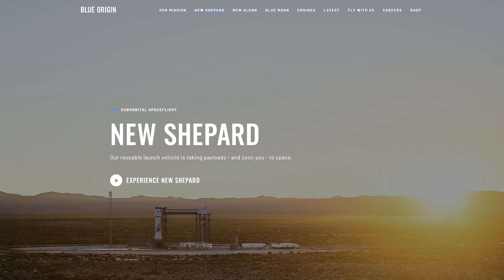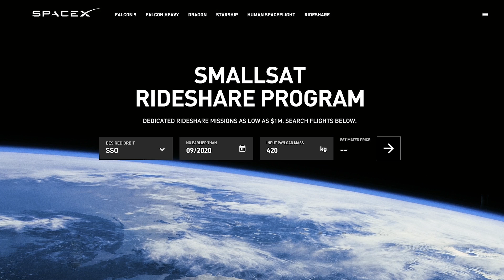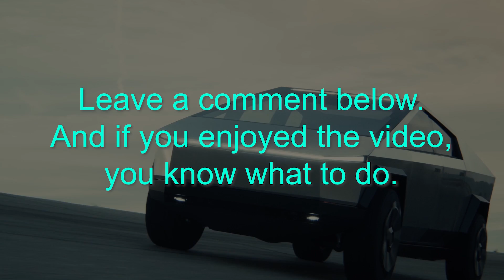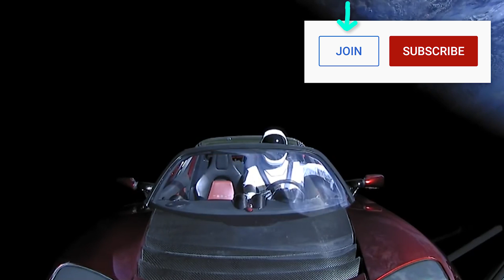SpaceX Has No Competition (reaction video)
13 years ago Elon Musk said SpaceX had "no serious competition". What about today? Blue Origin? Virgin Galactic? 💲💲 2 Free Stocks on WeBull 💲 1 Free Stock on Stake (Australia, United Kingdom & New Zealand).

SOURCE VIDEO
◆ Interview With Elon Musk Tesla Motors (2007)

In this video I rewind the clock 13 years to Elon Musk's thoughts about SpaceX's lack of "serious" competitors, and then fast forward to the present to see if anything has changed. Finally, I explore how this pace of innovation applies to Tesla, too.

I focus mainly on Blue Origin (founded and funded by Amazon's Jeff Bezos). I REALLY admire what the engineers of Blue Origin are doing and don't in any way mean to disparage them -- their progress is amazing! We need more companies trying to open up the space frontier. That said, the facts are the facts and I'm happy to tell it like it it. SpaceX is embarrassingly far ahead at this point in time.

Steven